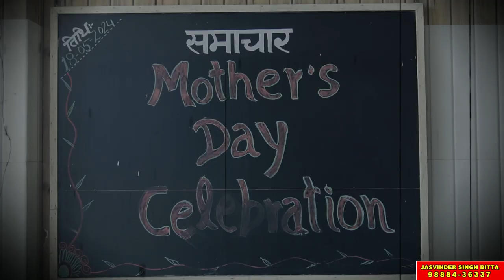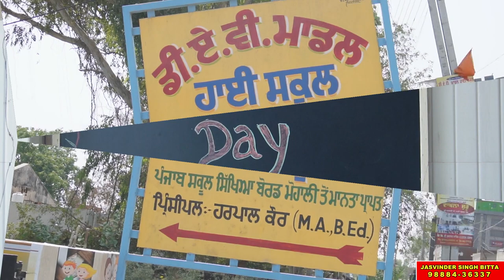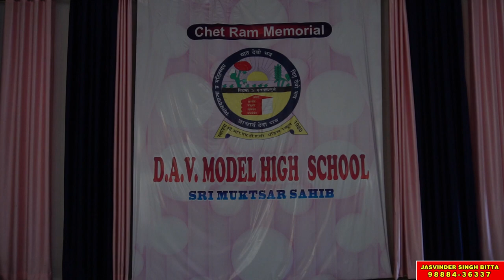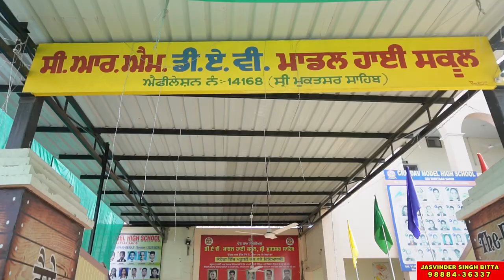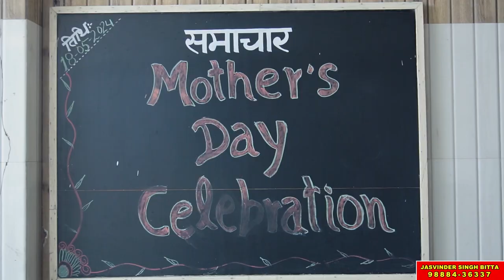ਸਕੂਲਾਂ ਵਿੱਚ ਮਾਂ ਦਿਵਸ ਮਨਾਉਣਾ ਕਿਉਂ ਜਰੂਰੀ ?…